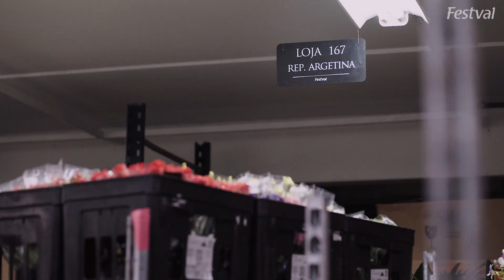JARDINS FESTVAL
Seja para presentear ou enfeitar a mesa do almoço, escolha flores e tonalidades que espelhem seu instante.
Desperte sua criatividade ao criar um buquê exclusivo, guiado por nossas hábeis floristas.
Visite a loja Festval mais próxima e confira essa exclusividade!

Deixe-se envolver!